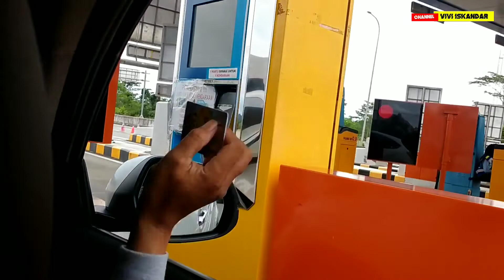trip to the beach IKN Nusantara || bakar ikan di tepi pantai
Assalamualaikum,saya vivi Iskandar di video saya kali ini yaitu saya mau liburan kepantai dan bakar ikan di tepi pantai. jangan lupa tekan like subscribe komen dan tekan lonceng ya, terima kasih.